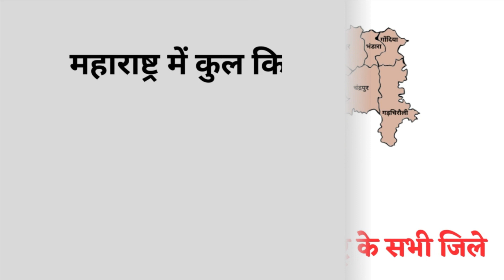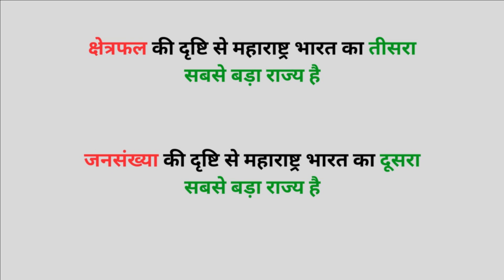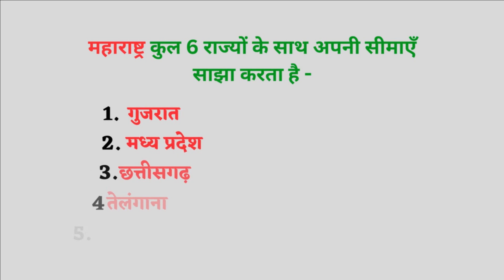Map of Maharashtra / महाराष्ट्र का नक्शा / Maharashtra Districts Name / Maharashtra Map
🗣 दोस्तों आज  वीडियो में आप महाराष्ट्र का मैप देखने वाले है | जिसमे आप जानेंगे की महाराष्ट्र में कुल कितने जिले है ? और उन जिलों का नाम क्या - क्या है ? तो इस वीडियो में आप महाराष्ट्र के सभी जिलों का नाम मैप के द्वारा जानेंगे..

🟨 Cover Topic (solves your questions) :

map of maharashtra
maharashtra map
maharashtra districts name
महाराष्ट्र का नक्शा
महाराष्ट्र के जिले
maharashtra districts
maharashtra district
maharashtra all district
map maharashtra
maharashtra all district name
maharashtra all districts name
maharashtra map in hindi
Map of Maharashtra
map of maharashtra in hindi
maharashtra map with all district
maharashtra districts name by map